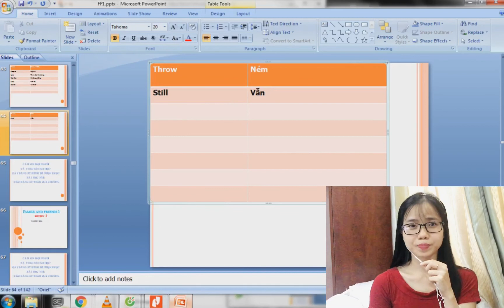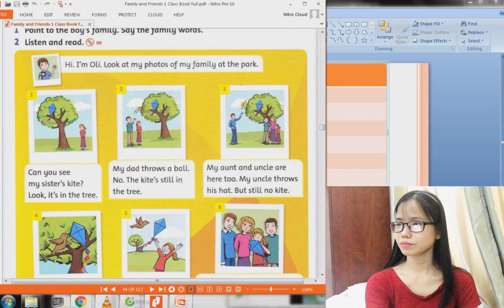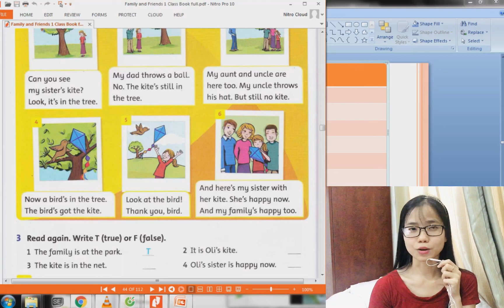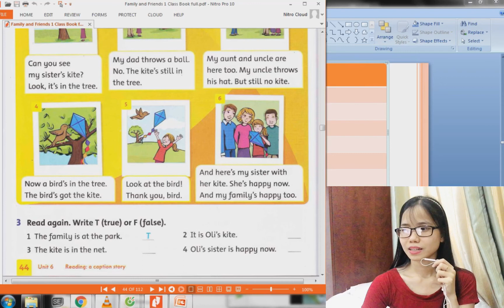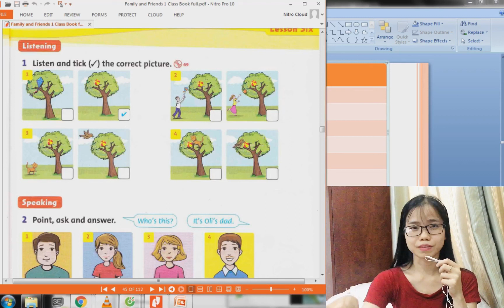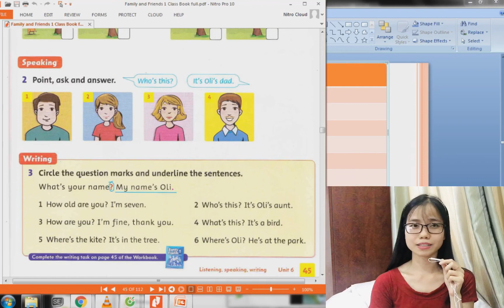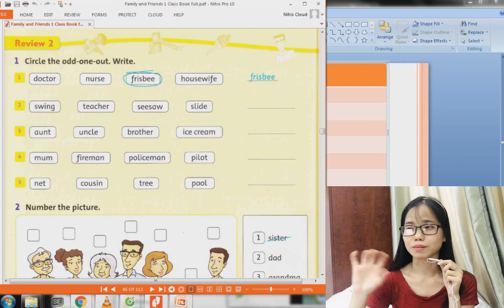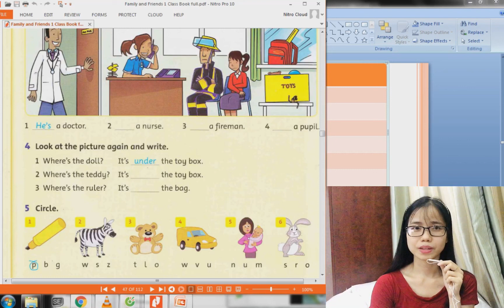FF1 CÁCH MÔ TẢ VỊ TRÍ ĐỒ VẬT, IN, ON, UNDER, LUYỆN NGHE NÓI VIẾT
Như thời điểm hiện nay, dịch Covid 19 vẫn đang tiếp diễn, các trường học đều áp dụng dạy online.